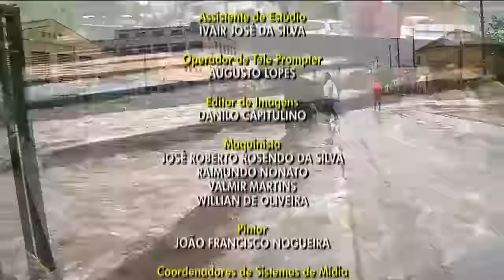Revista da Cidade - Mundo dos Famosos (19/02/16)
Fique por dentro de tudo o que rola no Mundo dos Famosos.